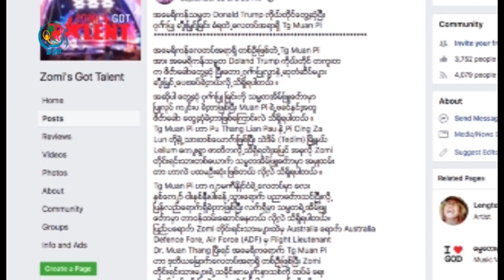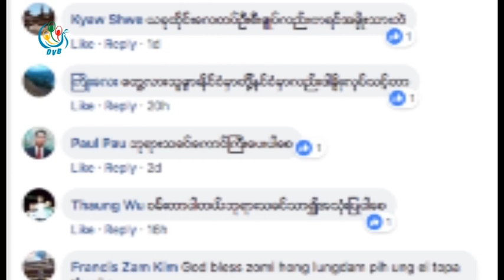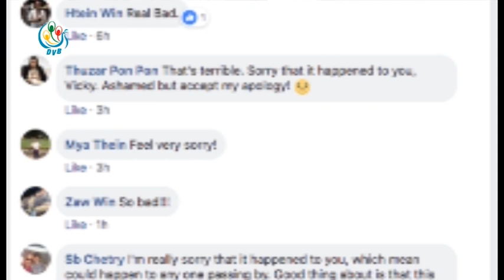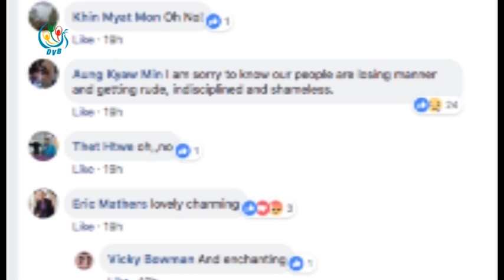DVB - Today Online (အြန္လိုင္းေပၚက သတင္းမ်ား)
အင္တာနက္စာမ်က္ႏွာေတြမွာ လူေျပာမ်ား ေခတ္စားေနတဲ့ အေၾကာင္းအရာေတြကိုု စုုစည္းတင္ျပထားတဲ့ တူးေဒးအြန္လိုုင္း အစီအစဥ္ကိုု မမုိးျမင့္ဇင္ က တင္ဆက္ထားပါတယ္။